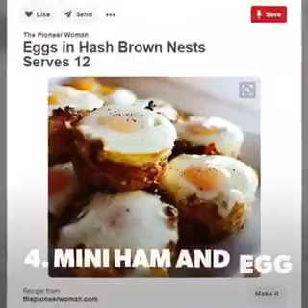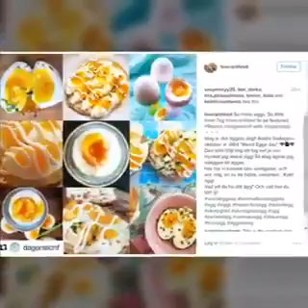10 scrumptious egg dishes to try out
Did you know it was World Egg Day this week? Share your favourite egg recipes...